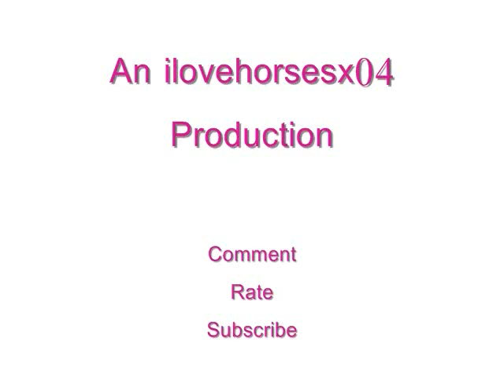I Couldn't Think Of A Creative Title ;)